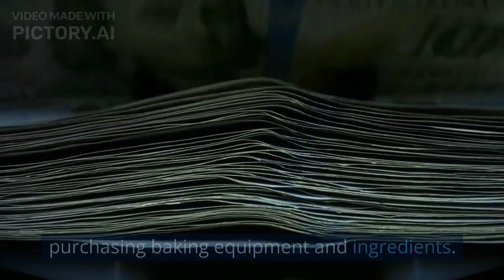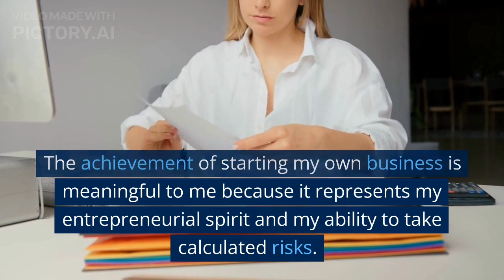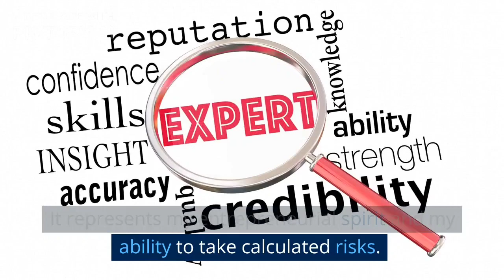describe an achievement/success you are proud of....band 9 cue card....2023